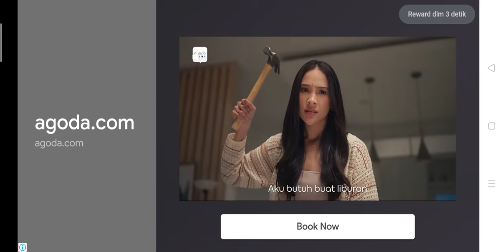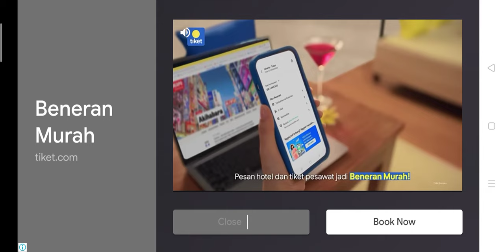upgerad busid pake propil eps 70